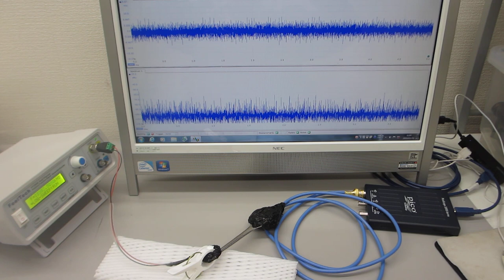超音波伝搬現象の分類に基づいた、超音波プローブの製造技術